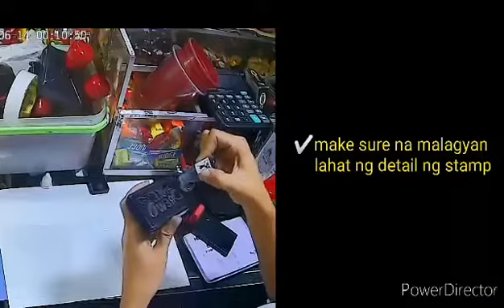stamp for milktea cups